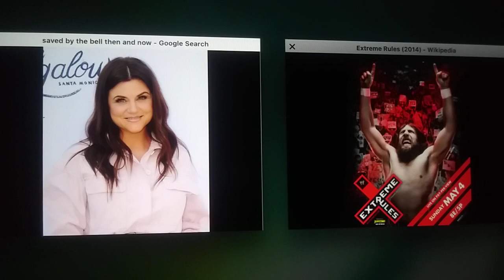Tiffani Thiessen: Extreme Rules (2014) Review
It The First Extreme Rules To Air On The WWE Network.